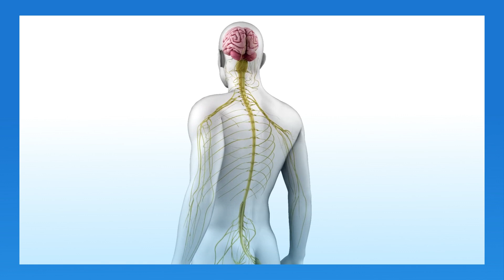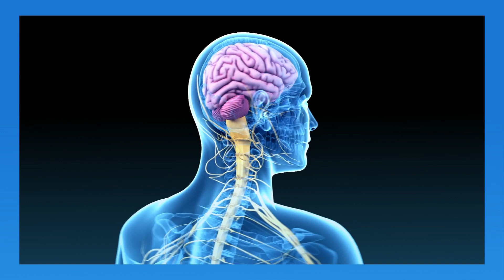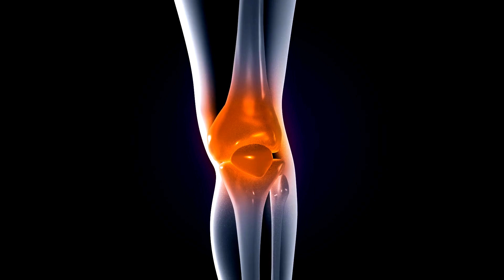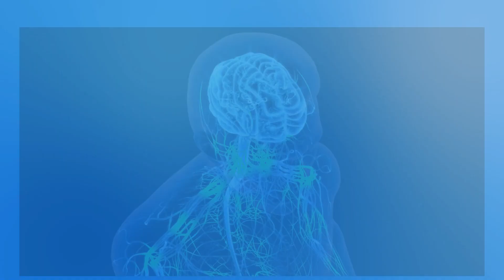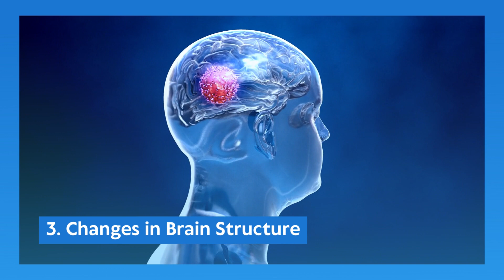The Science of Chronic Pain: Causes and Mechanisms Explained | Health University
In this illuminating video, we take a deep dive into the science of chronic pain, unraveling the complex web of its causes and mechanisms. Chronic pain, a condition that affects millions worldwide, extends beyond the protective function of pain, persisting long after injuries have healed.

We explore the transition from acute to chronic pain, shedding light on factors like neuroplasticity, nerve damage, inflammation, and central sensitization that contribute to its persistence. We also delve into the intricate mechanisms behind chronic pain, from descending modulation to the role of glial cells and structural changes in the brain.

0:00 What is pain?
0:47 The Basics of Pain Perception
1:25 The Transition to Chronic Pain
1:51 I. Causes of Chronic Pain
A. Neuroplasticity
- The brain’s adaptability over time
- How persistent pain can increase sensitivity
- Self-perpetuating cycle of amplified pain perception
B. Nerve Damage
- Nerve damage’s role in persistent pain
- Conditions like diabetic neuropathy and post-herpetic neuralgia
C. Inflammation
- Inflammatory processes in chronic pain
- Conditions like rheumatoid arthritis and inflammatory bowel disease
- Sensitization of nociceptors and ongoing pain
D. Central Sensitization
- Central nervous system’s increased responsiveness to pain signals
- Occurrence in conditions like fibromyalgia and complex regional pain syndrome (CRPS)

3:16 II. Mechanisms of Chronic Pain
A. Descending Modulation
- The brain’s “pain facilitatory” and “pain inhibitory” pathways
- Disruption in these pathways in chronic pain
- Resulting loss of pain inhibition and heightened pain perception
B. Glial Cells
- The role of non-neuronal glial cells in amplifying chronic pain
- Contribution to neuroinflammation and pain pathway sensitization
C. Changes in Brain Structure
- Structural changes in the brains of chronic pain sufferers
- Influence on pain perception and emotional responses

Join us in this quest to better understand chronic pain, as it not only deepens our knowledge of the human nervous system but also paves the way for more effective treatments and improved quality of life for those enduring chronic pain.

The content (including videos, descriptions, links, and comments) available on this channel is not intended as medical advice or a treatment plan. It is provided for general education and demonstration purposes only. This content should not be used for the diagnosis or treatment of any psychological or physical health condition, and nothing contained herein should be misconstrued as such.

Please refrain from using this content to self-diagnose or self-treat any mental health, medical, or physical condition. Do not substitute the advice of your medical doctor or healthcare professional with the information provided in this content. It is crucial to consult with your doctor or healthcare professional before implementing anything discussed in this content.

Health University makes no representations about the accuracy or suitability of this content. Your use of this content is at your sole risk. If you choose to voluntarily engage in any exercise described, depicted, or demonstrated on this channel, you assume the risk of any resulting injury.

For any questions or concerns related to your mental health or medical condition, it is essential to seek the advice of your physician or other qualified healthcare professional. Your health and well-being are of utmost importance, and professional guidance is always recommended.